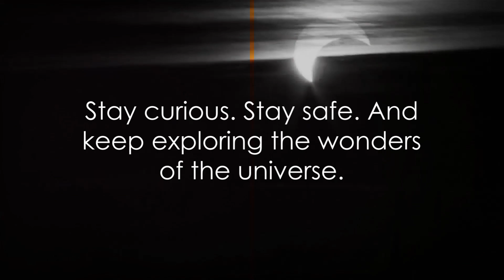Eclipse Eye Dangers: Unmasking the Radiation